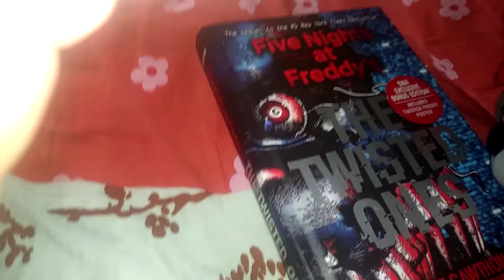Lefti has a magic keyboard! ( Deleted Scene )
This is my only seleted scene.      I didn't choose this one because, I don't have a software to put it together.